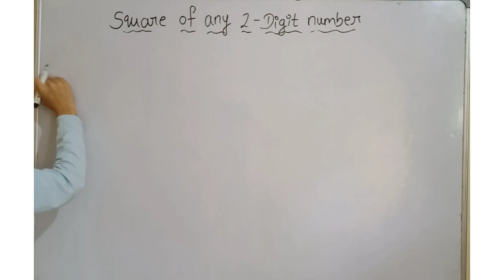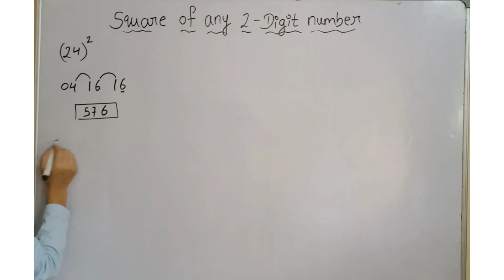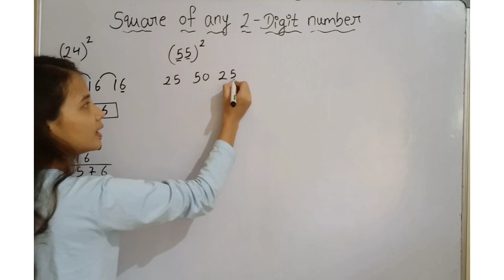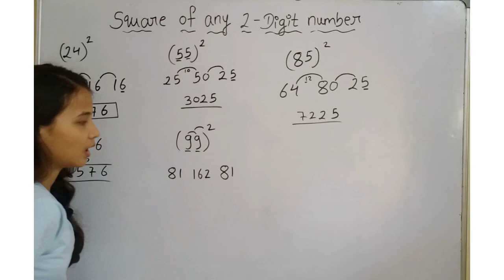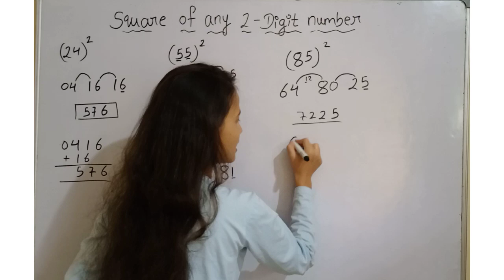Square of 2 digit number|| super trick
Square of any 2 Digit number
kisi bhi number ka square kaise nikale|| how to find square of any 2 Digit number